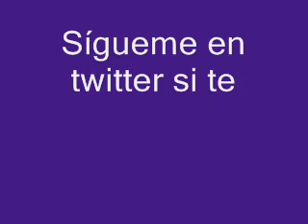La prohibida - Ma culotte sera ta tombe (versión 2012)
Una nueva versión de esta preciosa canción de La prohibida, espero que os guste y dentro de poco subiré la nueva versión de No busques compañía, que ya está terminada.
Saludos y espero vuestros comentarios!